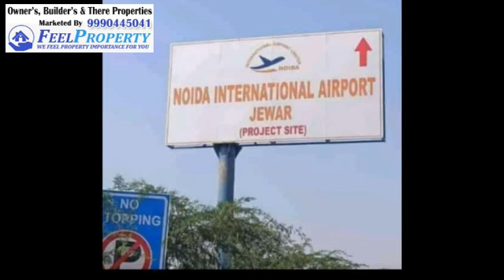Jewar Property | OnRoad Jewar Land | जेवर आबादी के पास मकान की भूमि | Jewar Plots | Farmhouse Land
जेवर आबादी के पास मकान की भूमि, OnRoad Land Near Jewar Airport

land for Sale in Jewar Greater Noida, Plots in jewar tappal, Want to buy flats , Plots , Home in Greater Noida, Noida, Noida Extension, Jewar Airport and Noida International Airport or Noida Expressway, watch Feel Property which provides best Investment Information which gives you a higher return when you buy property.

Want to buy flats , Plots , Home in Greater Noida, Noida, Noida Extension, Jewar Airport and Noida International Airport or Noida Expressway, watch Feel Property which provides best Investment Information which gives you a higher return when you buy property.

Indira Gandhi International Airport से बड़ा होगा Jewar Airport, पहले चरण में बनेंगे 2 रन-वे, हमारी आज की इस रिपोर्ट में जानिए क्या है जेवर का हाल ? विश्व मानचित्र पर बदल जाएगी भारत की तस्वीर जिससे Asia में China को भी पीछे छोड़ देगा भारत। Airport से 6 किलोमीटर की दूरी पर होगी फिल्म सिटी, Sector 21 में 1 हजार एकड़ पर बनेगी फिल्म सिटी। देखिये हमारी ये खास रिपोर्ट देखते रहिये उत्तरप्रदेश और उत्तराखंड की सभी बड़ी खबरें सिर्फ News18 UP Uttarakhand पर